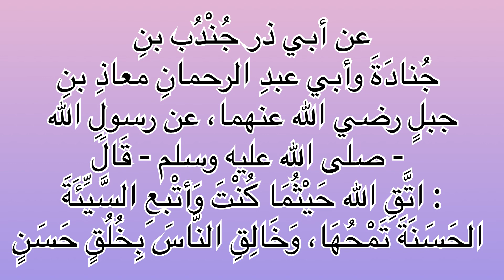തെറ്റ് ചെയ്താലുടൻ ഒരു നന്മ ചെയ്യണം | THETTU CHEYTHALUDAN ORU NANMA CHEYYANAM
തെറ്റ് ചെയ്താലുടൻ ഒരു നന്മ ചെയ്യണം
عن أبي ذر جُنْدُب بنِ جُنادَةَ وأبي عبدِ الرحمانِ معاذِ بنِ جبلٍ رضي الله عنهما، عن رسولِ الله - صلى الله عليه وسلم - قَالَ: «اتَّقِ الله حَيْثُمَا كُنْتَ وَأتْبعِ السَّيِّئَةَ الحَسَنَةَ تَمْحُهَا، وَخَالِقِ النَّاسَ بِخُلُقٍ حَسَنٍ». رواه الترمذي ,